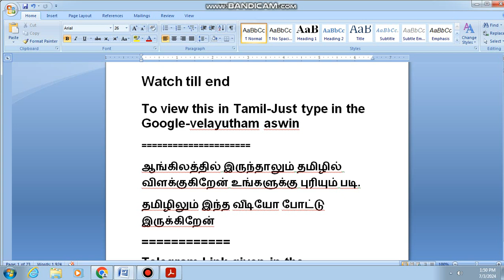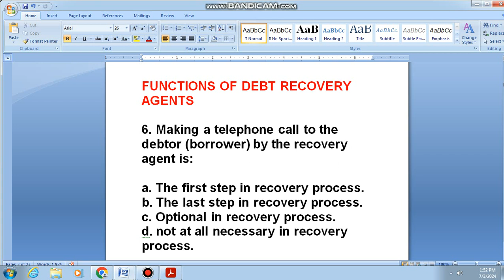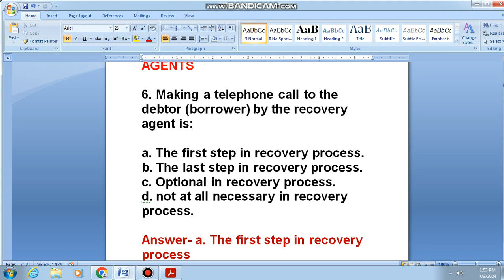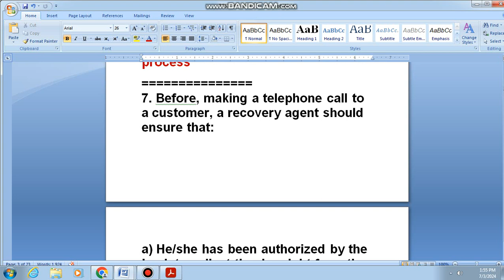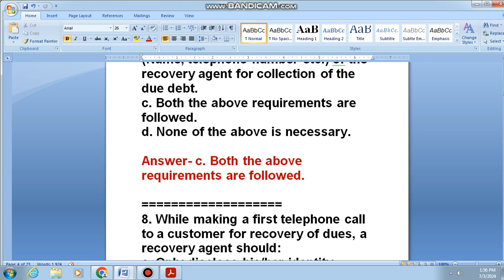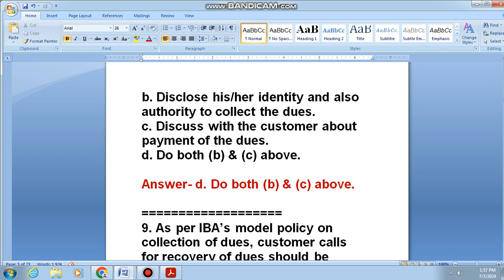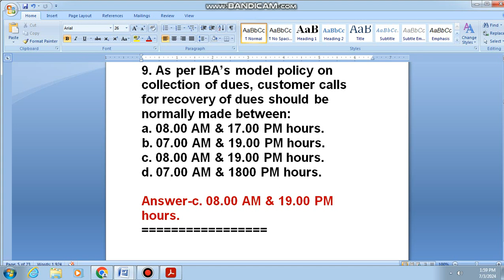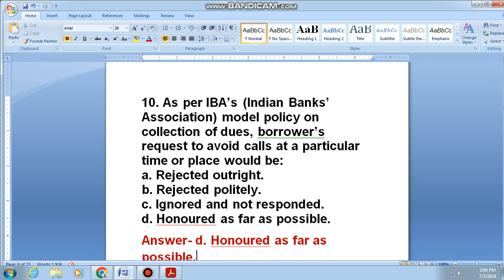2756-VIDEO-4-DRA EXAM-TAMIL & ENGLISH-QUESTIONS AND ANSWERS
VIDEO-4-DRA EXAM-TAMIL & ENGLISH-QUESTIONS AND ANSWERS ,